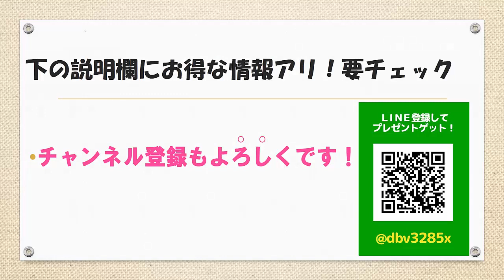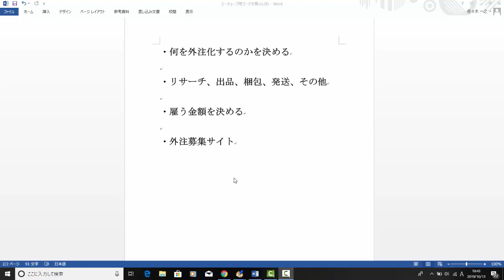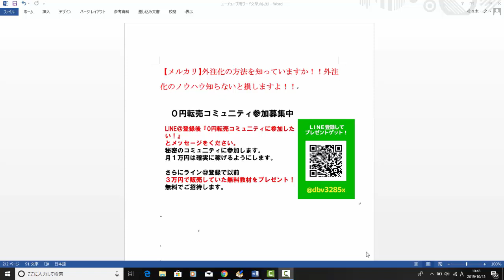【メルカリ】外注のやり方を大公開！初心者必見！募集や仕組み作りなど育て方の方法を説明します！【佐々木一之】